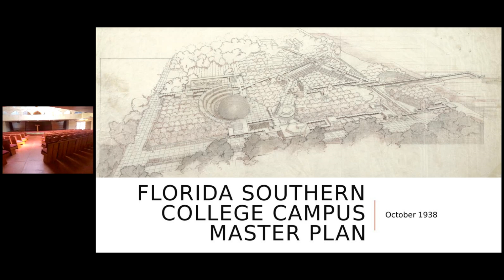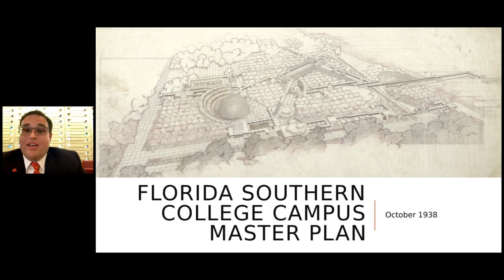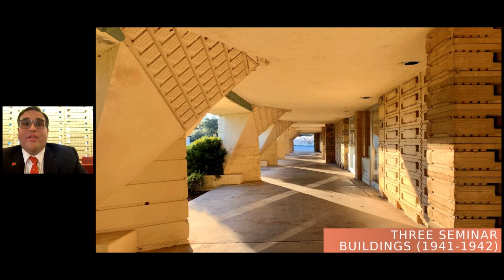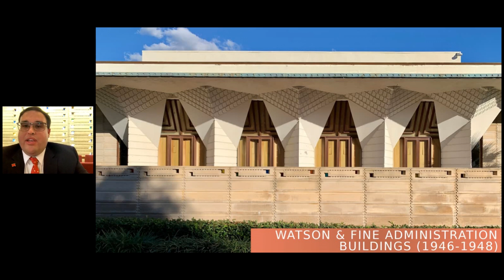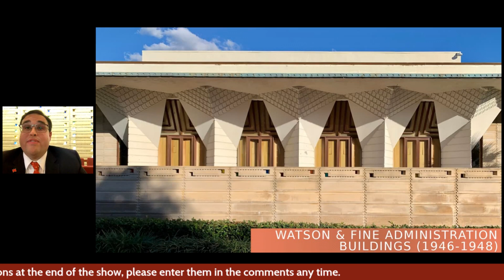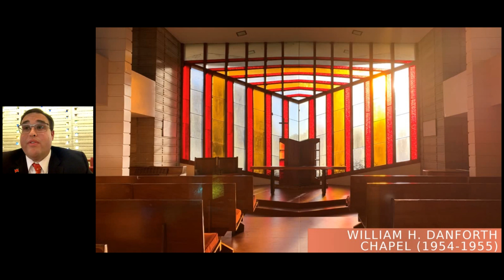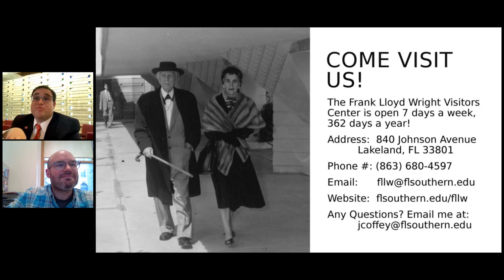Wright Virtual Visits October 2023: Florida Southern College